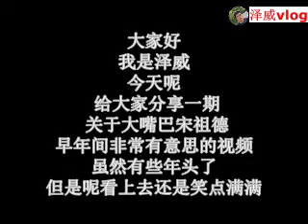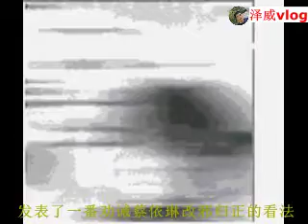宋祖德特期：蔡依林很放荡？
宋祖德早期视频点评，看着他一本正经胡说八道的样子，笑的我流眼泪。